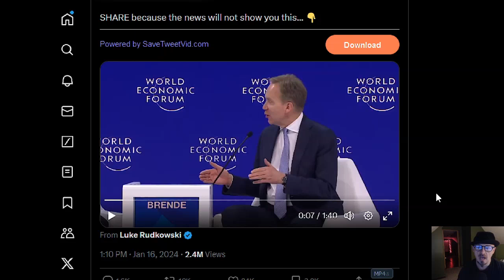NEW WORLD ORDER - WORLD ECONOMIC FORUM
The New World Order is definitely NOT a conspiracy theory.